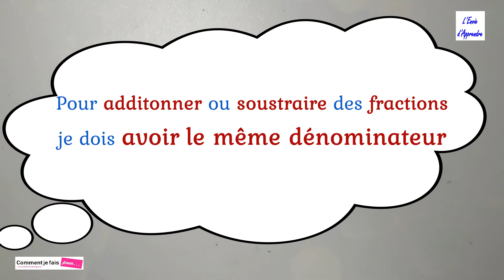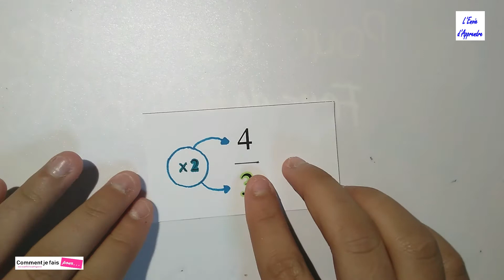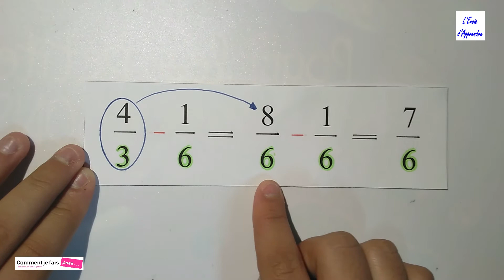Additionner ou soustraire des fractions - Calypso